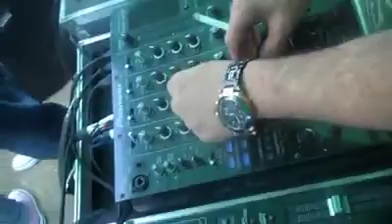Oz Romita @ Cruise & Dance on Cue Bar Boat 2010